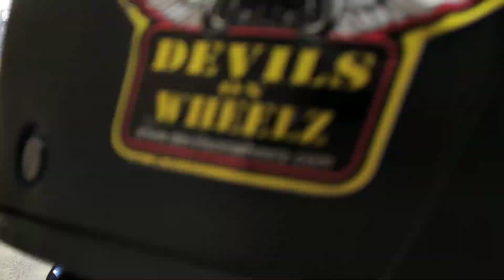World's Highest motorable pass | Leh Ladakh Diaries Recent video